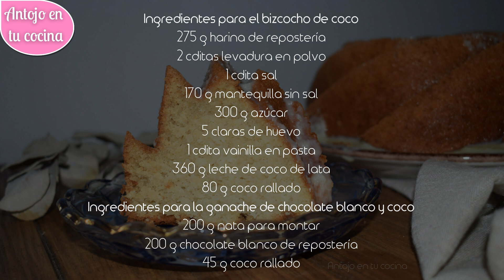BIZCOCHO DE COCO con ganache de chocolate blanco 🥥 MUY FÁCIL 🥥 El bundt cake más esponjoso del mundo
Receta paso a paso de un aromático y esponjoso bizcocho de coco con cobertura de ganache de chocolate blanco y coco. Una receta muy fácil que siempre sale bien.

✏ Paso a paso e ingredientes ESCRITOS para LEER O IMPRIMIR RECETA ➜

⭐ UTENSILIOS RECOMENDADOS PARA ESTA RECETA:

■ Molde bizcocho
■ Rejilla de enfriado
■ Espátula de silicona
■ Spray antiadherente